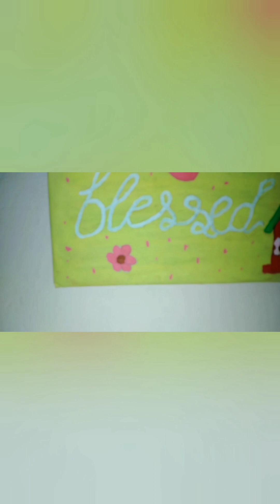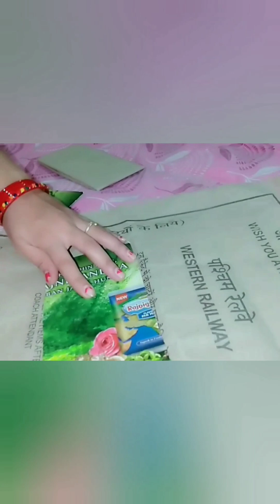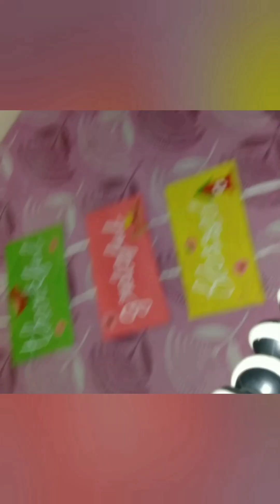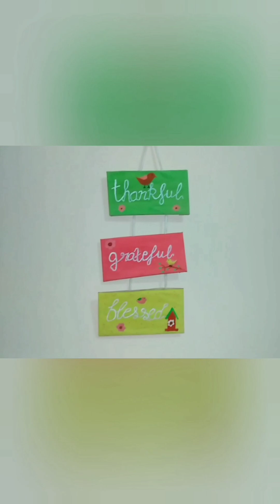Beautiful wall hanging made out of total waste 🎯 Wall hanging DIY| Cardboard wall hanging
Hello everyone 🤗
Here in this video I am sharing with you all the easiest and cheapest way of making wall hanging out of waste...